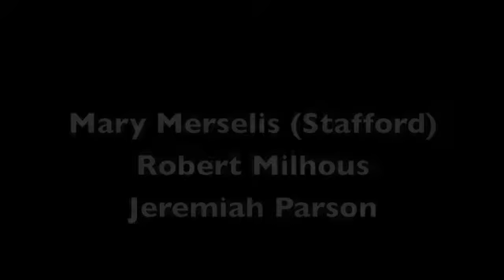Peace Corps Family Album -Tanzania pt 1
Returned Peace Corps Volunteers who served in Tanzania